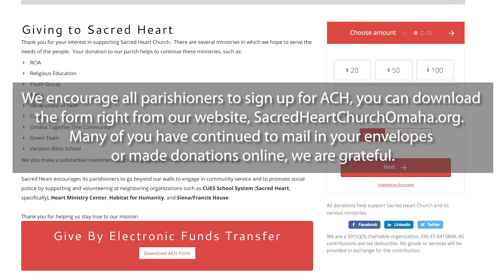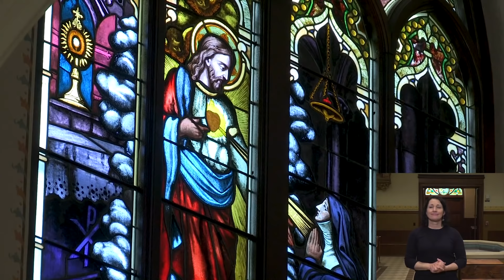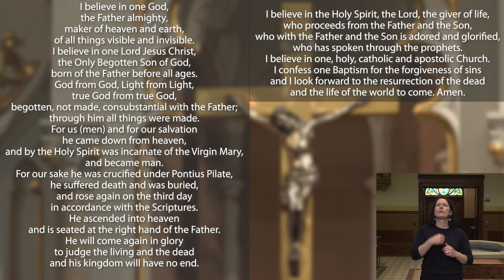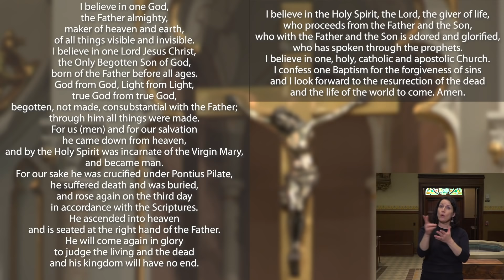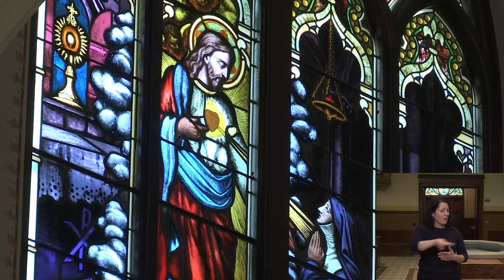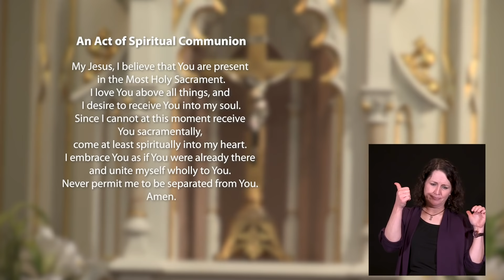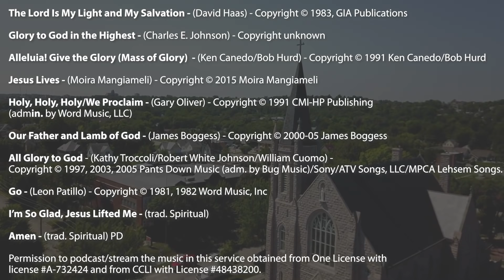7th Sunday of Easter Sacred Heart Mass May 24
Thank you for joining us on this 7th Sunday of Easter. This is the Celebration of  Holy sacrifice of the Mass at Sacred Heart Catholic Church in Omaha, Nebraska. Our celebrant is Father Dave Korth.

We continue to practice physical distancing because of COVID-19 and will continue to do so for the time being, until then we gather virtually as a parish family and with friends all around the world. In this time of uncertainty,  we ask that you please consider making a contribution.  Your kindness allows us to pay our staff and maintain our beautiful church.

We encourage all parishioners to sign up for ACH, you can download the form right from our website, SacredHeartChurchOmaha.org.  Many of you have continued to mail in your envelopes or made donations online, we are grateful.  Again, download the ACH form or make an online donation right from our website, SacredHeartChurchOmaha.org.